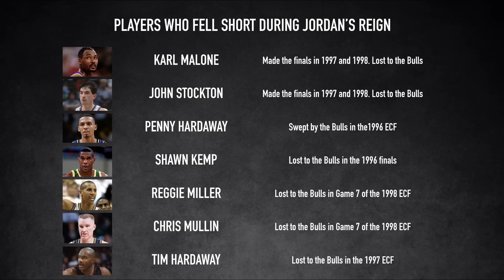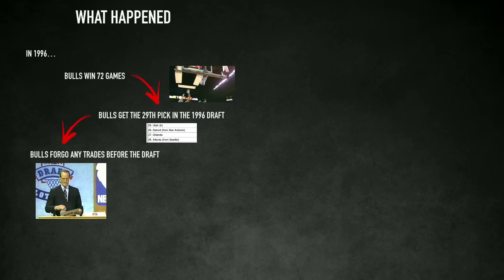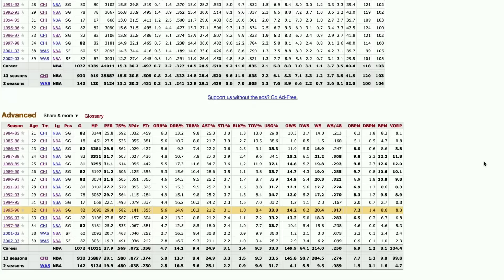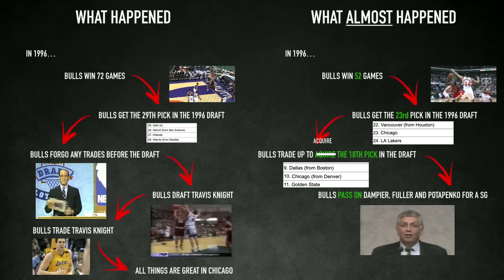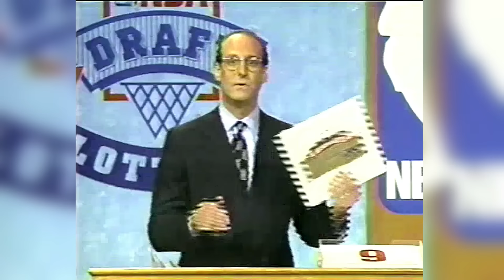The Moment That Almost Changed The NBA Forever...